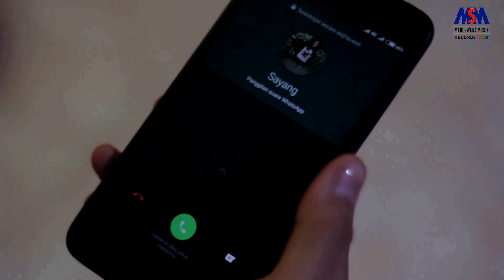Nayunda Gustira - Mati Rasa [Official Music Video]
Official Music Video from Nayunda Gustira | Mati Rasa

Artist                : Nayunda Gustira
Title                  : Mati Rasa
Composed by : Shakti Sadewa

Nayunda Gustira
Merupakan penyanyi yang sarat dengan segudang prestasi, mengawali karier sebagai penyanyi, model sejak umur 4 tahun  dan telah berulang kali mengikuti ajang pencarian bakat dan kontes nyanyi di Inbox, Family Star, DMD dan lain - lainya.
Berkat segudang pengalaman bernyanyi akhirnya Nayunda Gustira merilis Single terbaru yang berjudul" Mati Rasa" semoga single ini mendapat tempat di hati insan Musik Indonesia.

Lirik :

sakit hati ini luka jiwa ini
mungkin sampai mati takkan terobati
teganya hatimu menghianati aku
sedangkan diriku setia padamu
mudahnya dirimu menyakiti aku
sedangkan diriku sayang padamu

sudah nasib ini slalu di sakiti
sudah takdir ini slalu dilukai
ha..aa...aa..ha...a.a.a.a

baru kurasa pahit getirnya cinta
membuat kujera sehingga kumati rasa

harus kemana kubawa semua luka
duka derita hanya karena cinta
kurela melepaskan
ku ikhlas membiarkan
kau berpindah hati ke lain orang

Aktifkan Nada Sambung Pribadi :
TELKOMSEL  : Ketik GUSTRA sms ke 1212
XL                    : Ketik GUSTRA sms ke 1818
3                      : Ketik GUSTRA sms ke 1212